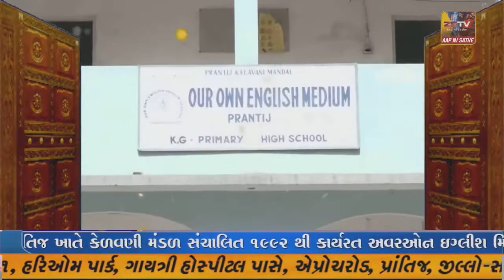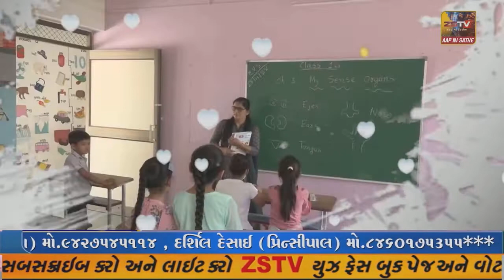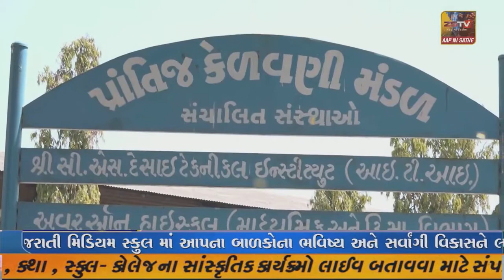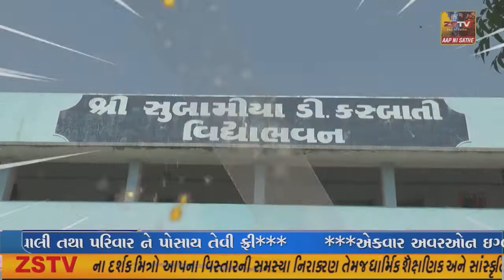ભરૂચ જિલ્લા પોલીસ વિભાગ દ્વારા આગામી રથયાત્રાને લઇ ફ્લેગ માર્ચ.